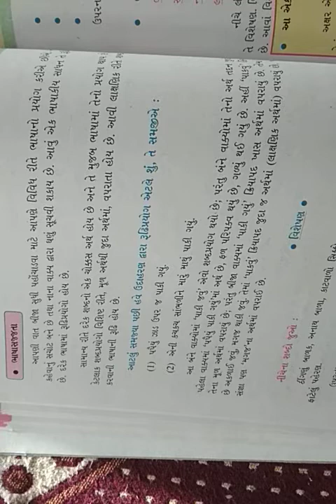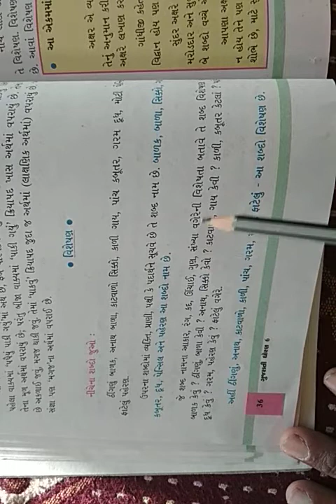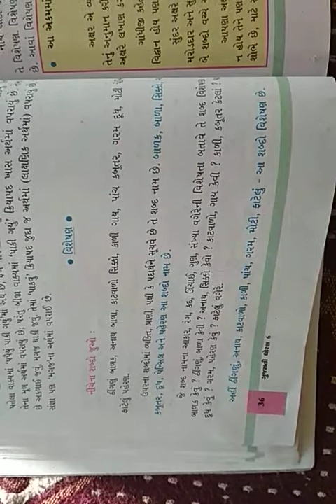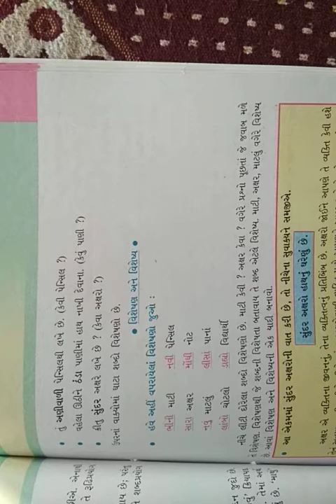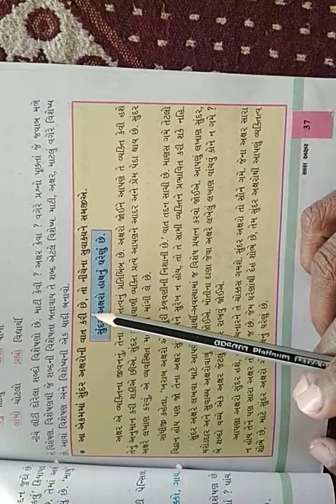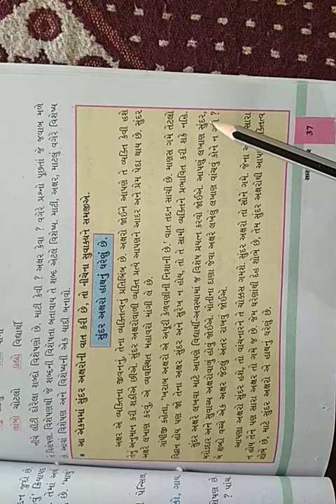ધોરણ ૬, ગુજરાતી,, પાઠ ૧૪, સારા અક્ષર, ભાગ ૨